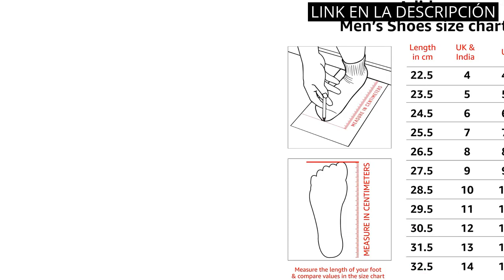Deportivas blancas hombre: Los 5 mejores modelos de deportivas blancas para hombre 🥇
Todos los productos

✋  Aquí están los 5 mejores modelos de deportivas blancas para hombre disponibles en el mercado.

🔽🔽🔽 ENLACES DE COMPRA DEPORTIVAS BLANCAS HOMBRE 🔽🔽🔽

1) PUMA Smash V2 L, Zapatillas Niños

2) Vans Ward, Sneaker Hombre

3) adidas Vs Pace, Zapatillas Deportivas Hombre

4) Kappa Bash Unisex, Zapatillas Hombre

5) Jack & Jones Jfwkrusher Canvas Noos, Zapatillas Hombre

00:00 - Intro
00:05 - 1) PUMA Smash V2 L, Zapatillas Niños...
00:31 - 2) Vans Ward, Sneaker Hombre...
01:02 - 3) adidas Vs Pace, Zapatillas Deportivas Hombre...
01:29 - 4) Kappa Bash Unisex, Zapatillas Hombre...
01:57 - 5) Jack & Jones Jfwkrusher Canvas Noos, Zapatillas Hombre...
02:21 - Outro